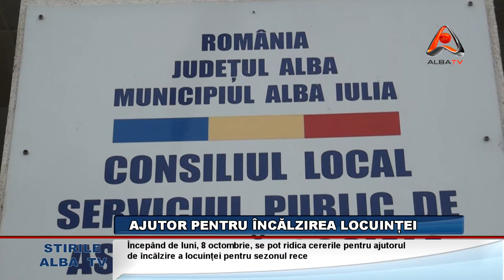AJUTOR PENTRU INCALZIREA LOCUINTEI